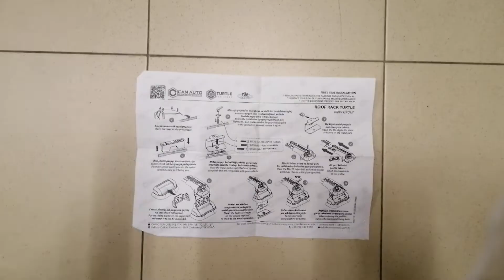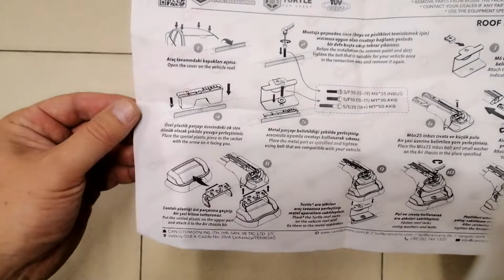TURTLE AIR 3 PREMIUM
How to Fit - roof rack bars fix point TURTLE AIR 3 PREMIUM

Not only are these Roof Bars practical, having a sleek oval design to reduce drag, but they also look great, adding a lovely stylish finish to your BMW